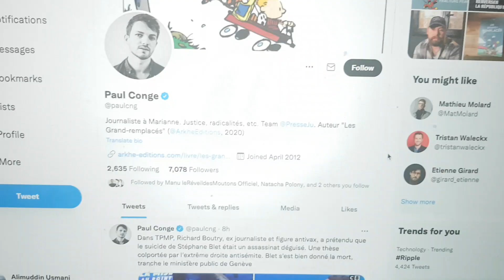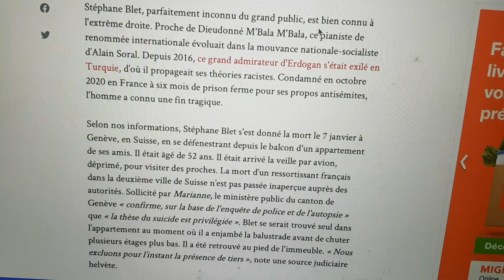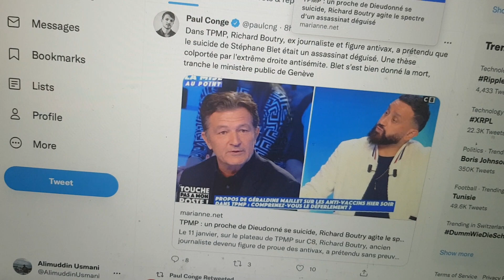Un journaliste de Marianne se prend les pieds dans le tapis à propos de la mort de Stéphane Blet